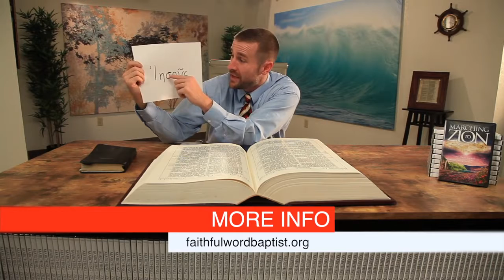The Name of Jesus